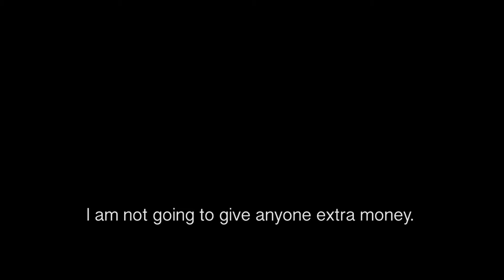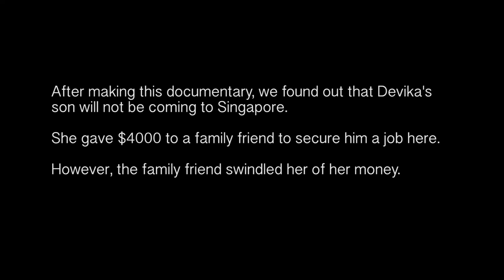The Indian Helper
The Indian Helper aims to shed light on Indian maids who are not commonly heard of in Singapore. It explores the struggles of Devika, an Indian domestic helper in Singapore as she works, goes on her leave day, and interacts with the people around her.

This film was produced as part of a Year 2 documentary module

Producer : Koh En Lin
Camera: Harinee Jayan
Camera Asst: Nadhirah Binte Salim
Sound : Lurvin Lee
Editor : Nur Shafiqah Binte Nasir